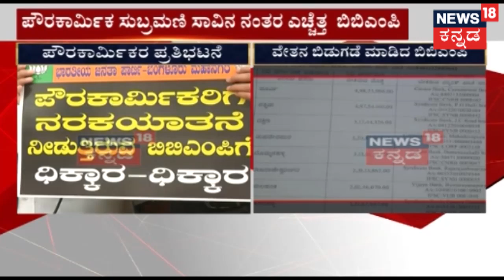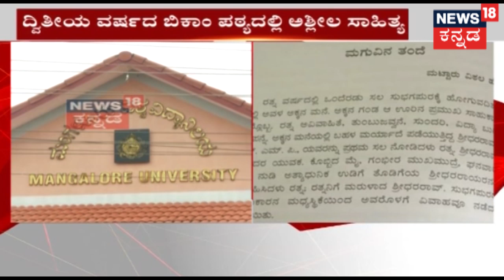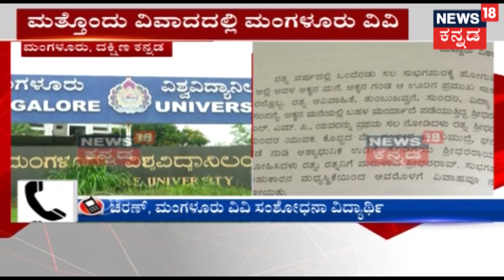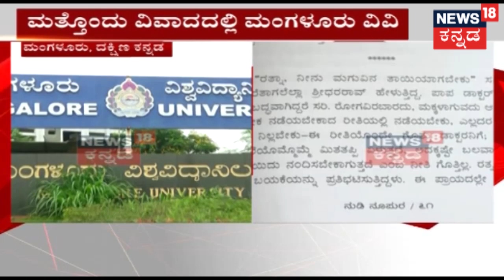ಸುದ್ದಿ ಸಂಜೆ: ಸರ್ಕಾರಿ ನೌಕರರು, ಪ್ರಯಾಣಿಕರಿಗೆ BMTC Shock | July 10, 2018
BMTC has faced severe criticism as Government is left with no clue to improve the services meantime it is reported that Volvo is undergoing massive loss.